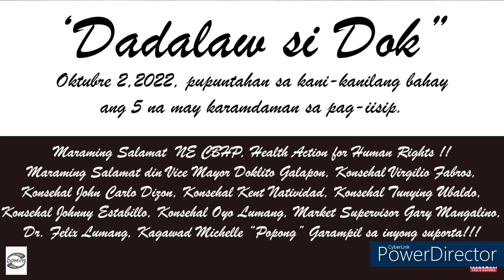Dinalaw si Nymfa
Bandang 3:00 ng hapon (Oktubre 2, 2022), nasa Barangay Narvacan 2 naman sina Dr Reggie Pamugas (Psychiatrist), Bb. Mikka Malonzo (Psychologist), at Bb. Vicky So (Psychologist), kasama ang NE CBHP. para dalawin si Nymfa Javier.